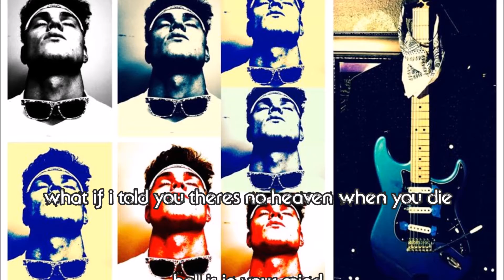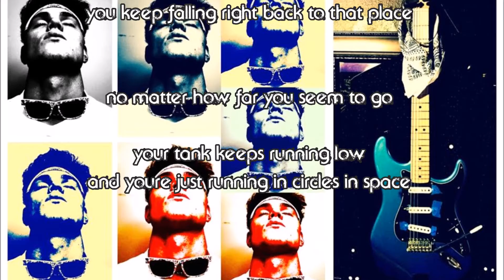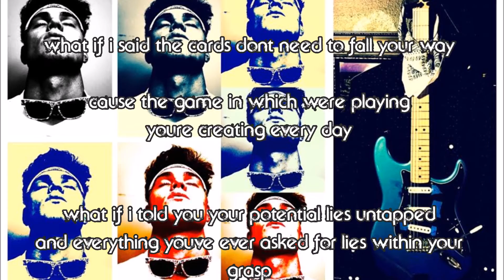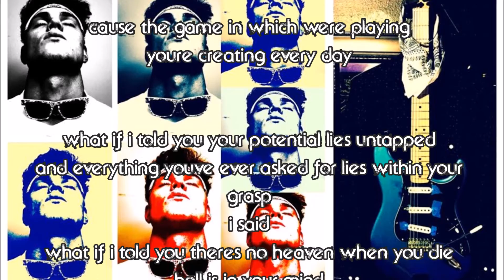Circles In Space -- Jackson Smith (Original Song)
Original song written and recorded by Jackson Smith.